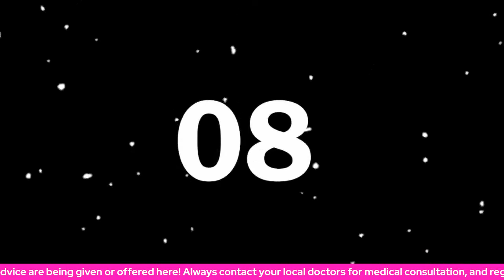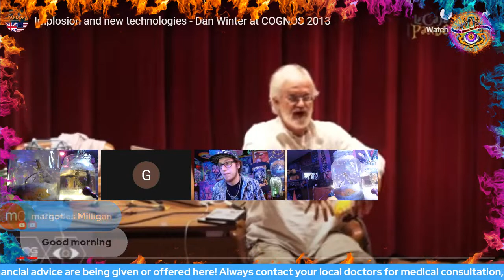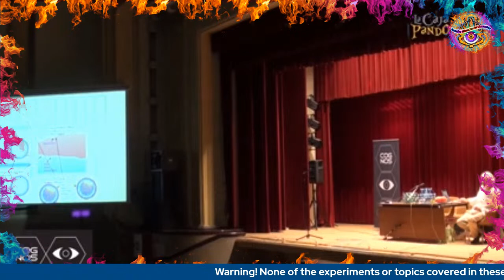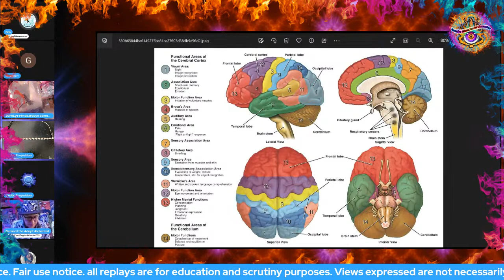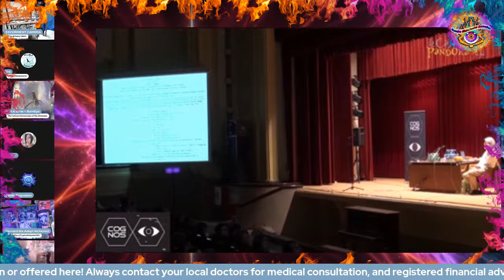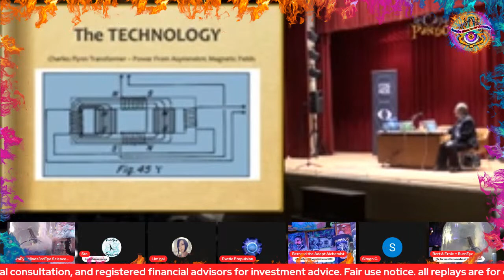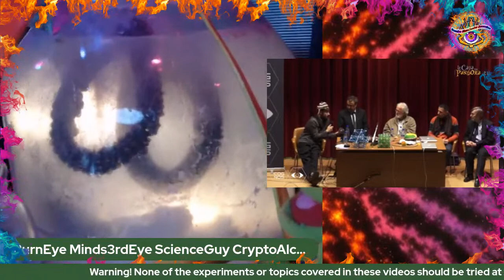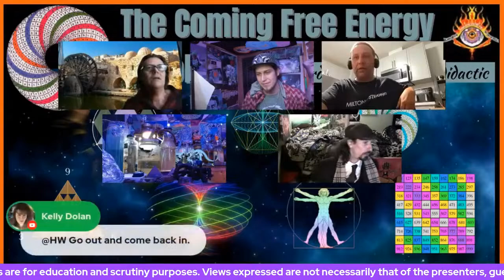Cognos 2013 Dan Winter & Wilian Donovan, FreeEnergy ColdFusion Lectures, BurnEye Alchemy Remix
Get free energies have always been with us - Wilian Donovan - COGNOS 2013

Try Streamyard for Free, it's Awesome, & how we make this happen!

youtube channels,

OdySee
Channel 1

Everything Helps

bc1q587clhqw0vyfemtq0ggu475dydnyhev32mhz4c

0x08ab638D9ce7169dAE140464D054e0C2BD12FFE6

xrp Ripple

rnv1qExZLNwaG4W118iDeB4mV4afyRmQZS